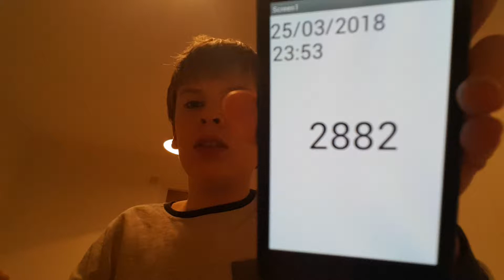Aaron Drinks Water #2882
Pallendrome